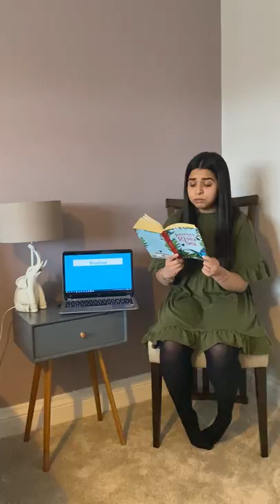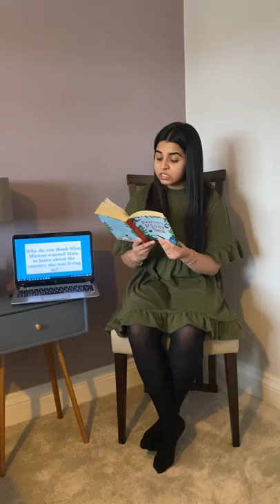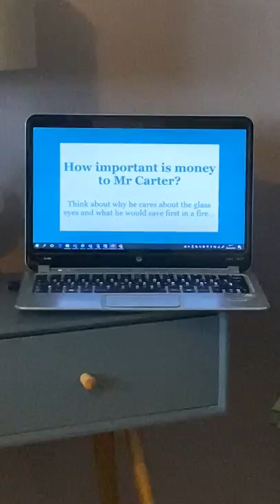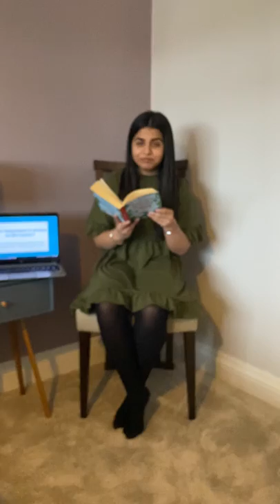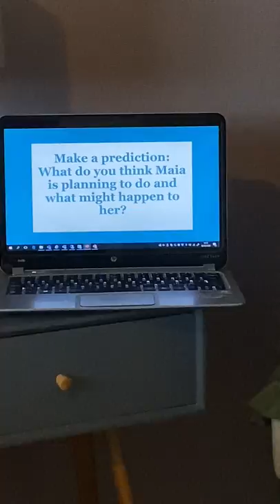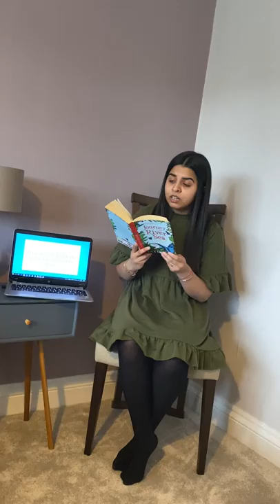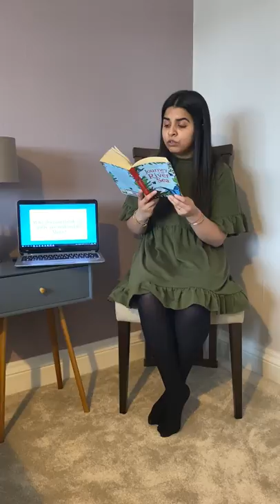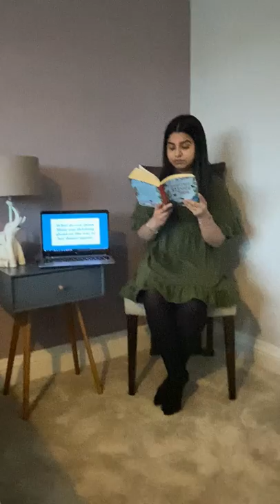Mrs Bains - Journey to the River Sea - Chapter 4 (Eva Ibbotson)